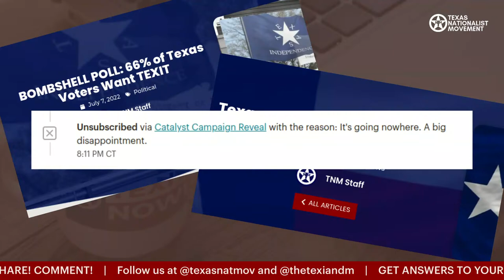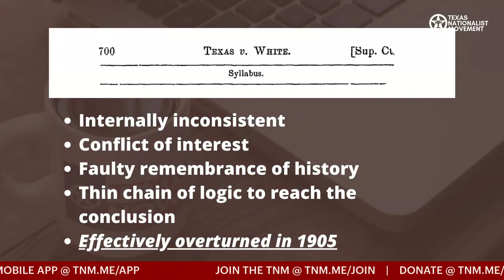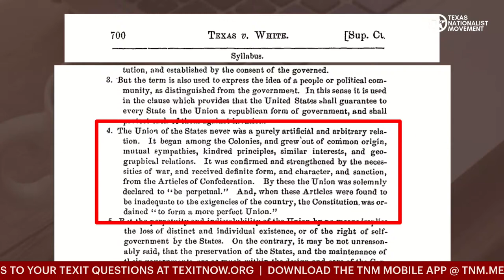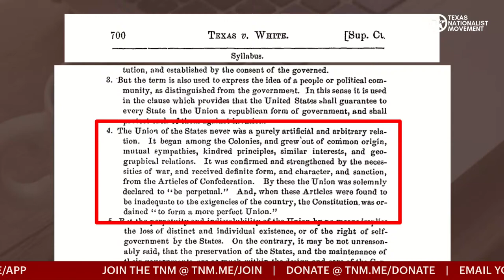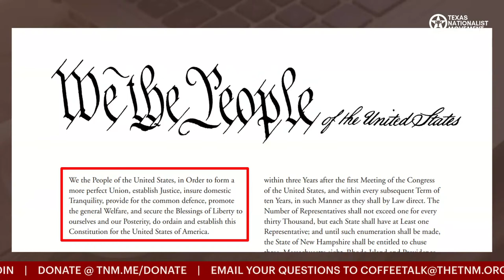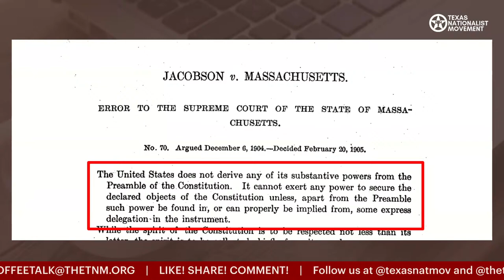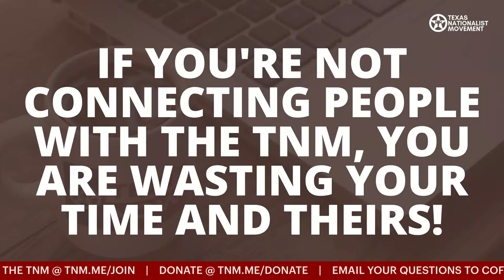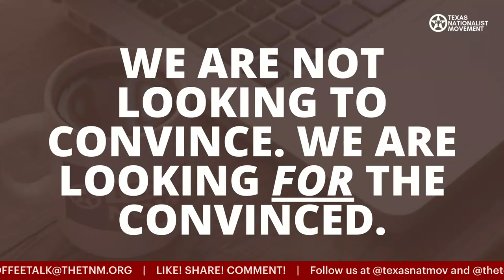Late Night Coffee Talk with Daniel Miller (07/13/2022)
Another announcement tonight! A distinction without a difference from the RPT on last week's news. Tons of questions and answers.  And a bit of a "Coach Talk".

How does it feel to be a part of making history?